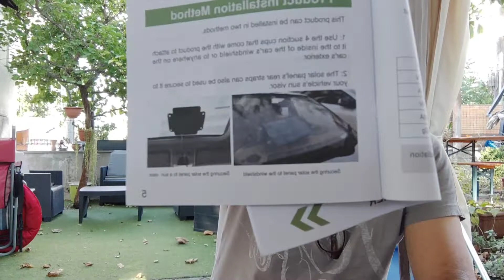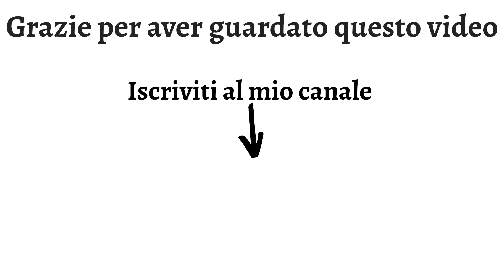Caricabatteria solare per auto e barche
Caricabatteria da Auto Solare 12V 10W, Pannello Solare Portatile, Alimentatore di Emergenza con Adattatore a Coccodrillo per Auto, Barca, Moto, Casa mobile, Camion